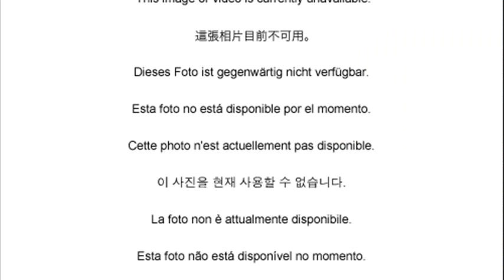ford transit connect camper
ford transit connect camper conversion
2014 ford transit connect camper
ford transit connect camper for sale
ford transit connect 2014
ford transit connect camper van